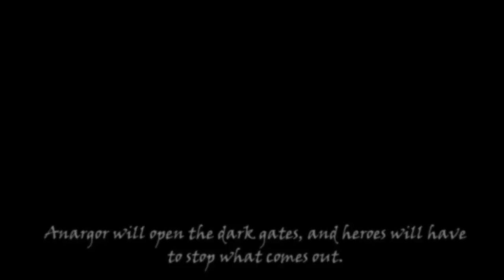World of ANARGOR - official trailer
World of Anargor RPG game
Free to download on iTunes and Google play